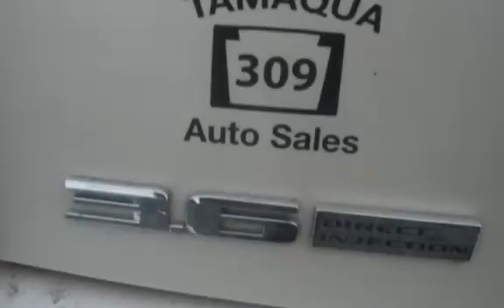2009 Cadillac CTS All Wheel Drive Luxury for sale in TAMAQUA, PA